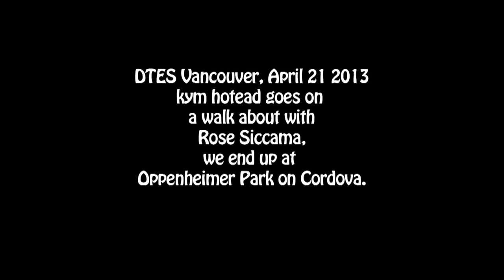Rose Siccama (Redsoulbluez) and kym hothead in the DTES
Had such a trip to Vancouver's DTES community!  This here was on my last day, day two.  Rose met me at the Amsterdam Cafe, great place to hang, great folks.  She was kind enough to meet me and help me thru the day.  I was pretty excited about her agreeing to do some recording for thaw.
She introduces a new song about water that, well, I cannot get the song out of my head, its timely! Good one sister!  Then Rose keeps it real and, well, I'll let her share.
Keep it real folks.